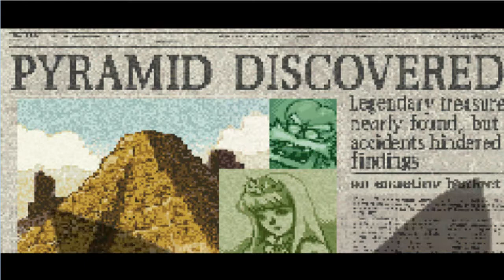Let's play rapide Wario Land 4 (1/2)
Le nouveau LPR est la sur un jeu de mon enfance